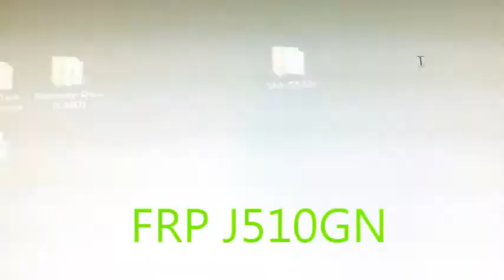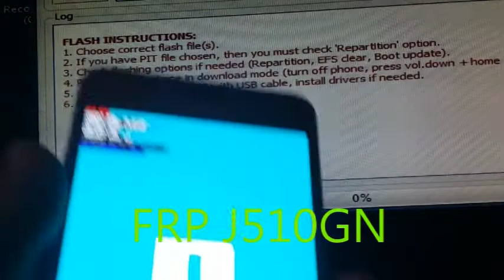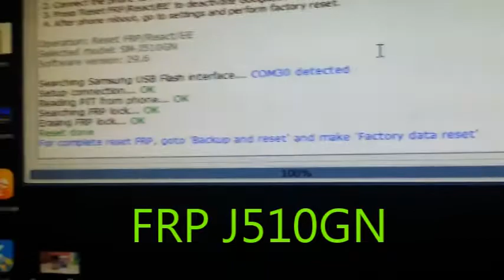SAMSUNG J510GN FRP LOCK DONE BY Z3X 29.6